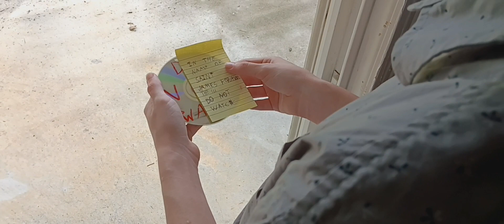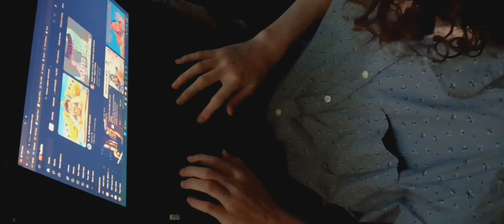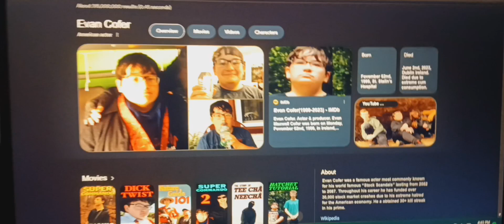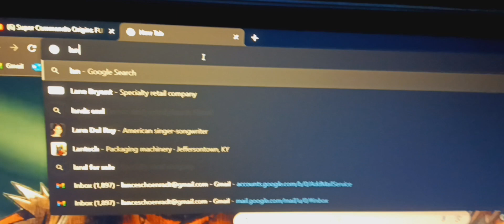Isaac super commando 3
a man is delivered a mysterious film that leads a trail of death.